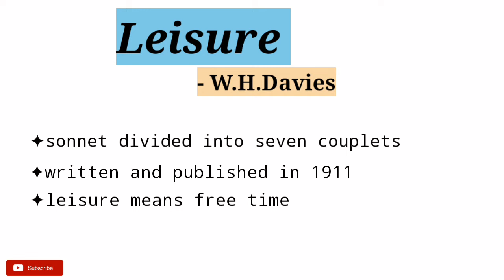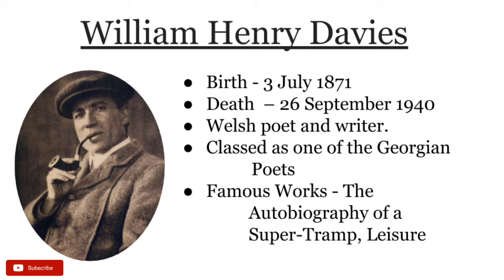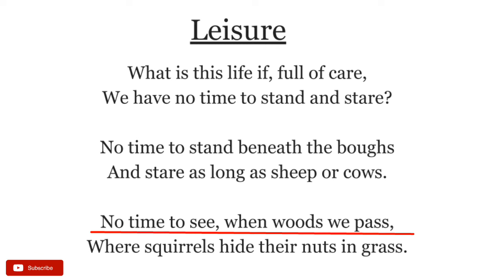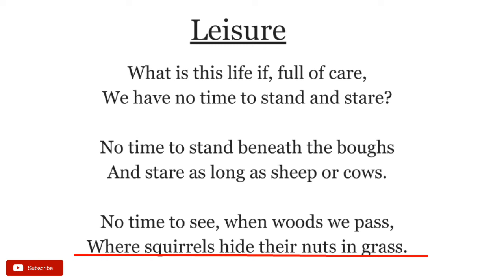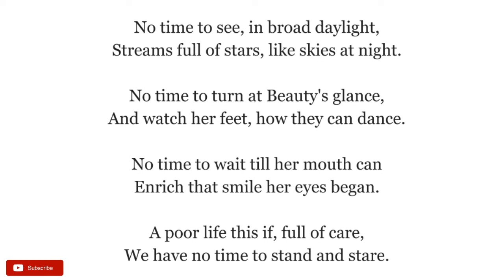Leisure by William Henry Davies - Summary and Line by Line Explanation in Hindi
In this poem, ‘Leisure’, the poet William Davies is telling us about our hectic lives. We have no time to admire the nature around us. As human beings, we should spare some moments and look at nature and natural beauty spread around us and enjoy life.